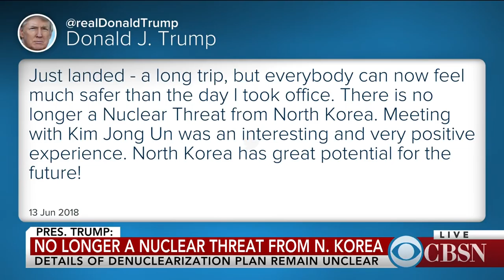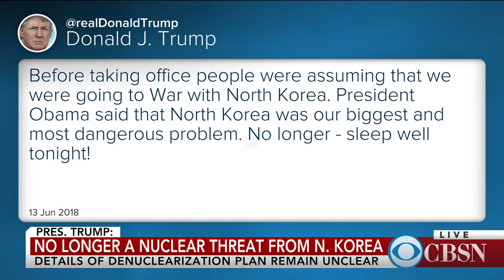Trump says no nuclear threat from North Korea, Corker's "cult" comments and more politics headlin…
President Trump says there is no longer a nuclear threat from North Korea. This came on the same day that Senator Bob Corker called the GOP a "cultish-thing" and Senator James Inhofe said it might be time for EPA Administrator Scott Pruitt to "leave that job." CBSN political contributor and political reporter for The Guardian Sabrina Siddiqui joins CBSN to discuss the day's political news.